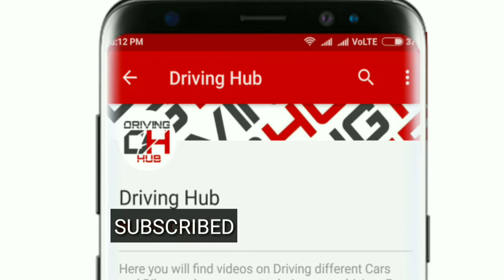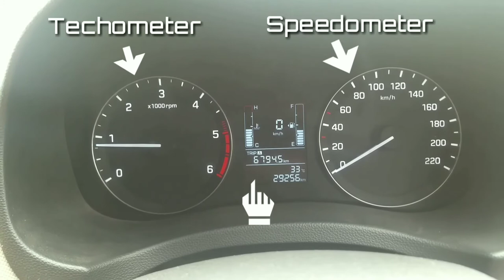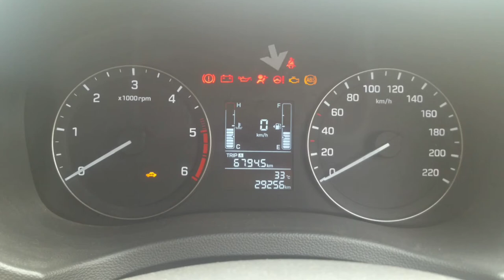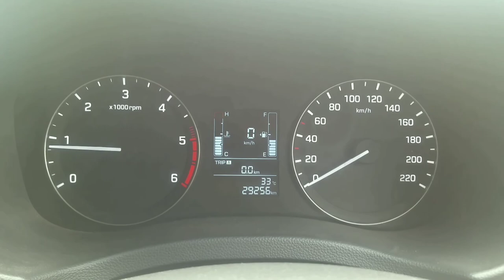CRETA 1.4 S Plus || Instrument Penal Explained || Driving hub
Everything explained about Instrument Penal of Creta 1.4 s plus.

Buying links for Creta Must have accessories:
1.Creta Magnetic car curtains

2.Creta Flip Key cover

3.Transparent car protective film

4.Car rear inflatable bed with pump

5.Creta leather 5D car mat

6.Creta 3D latters

7.Creta door handle paint protection film :

8.Rear view blind spot mirror

9.Creta Tempered glass AVN screen protector 7inch

10.Car AC vent dust cleaner

driving hub
drivinghub